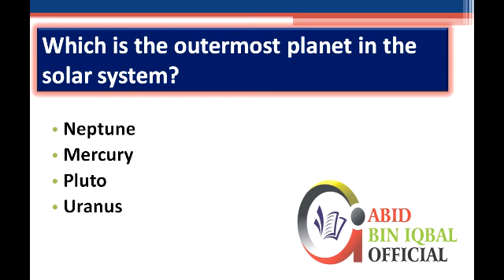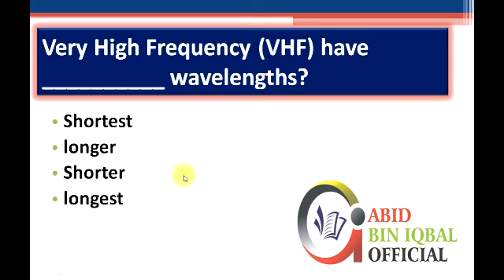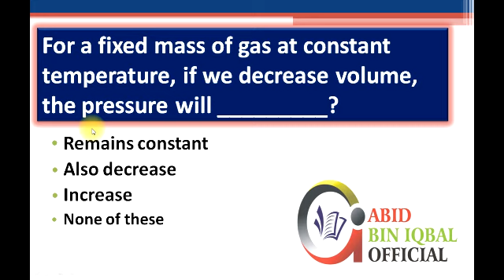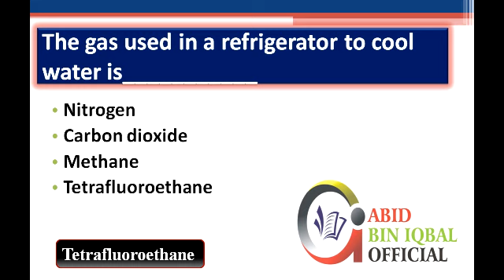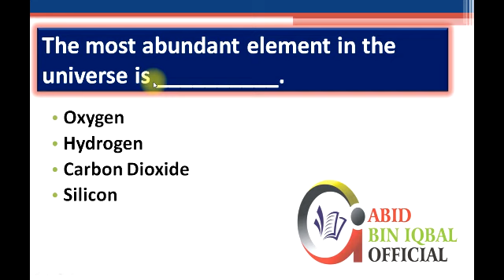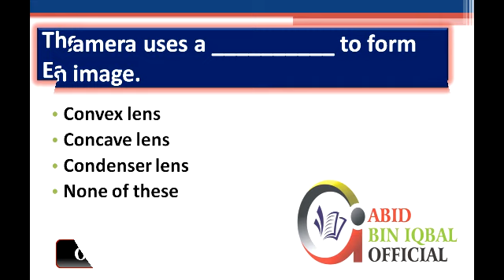Everyday science Part 1 ||Abid bin Iqbal official